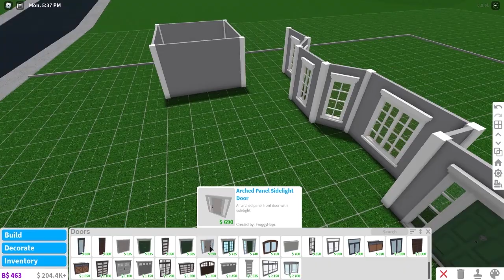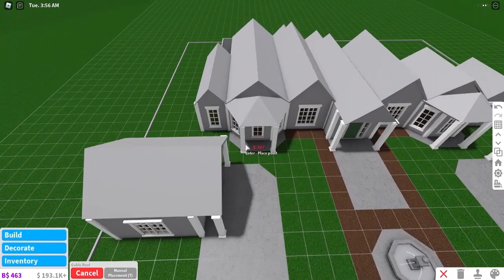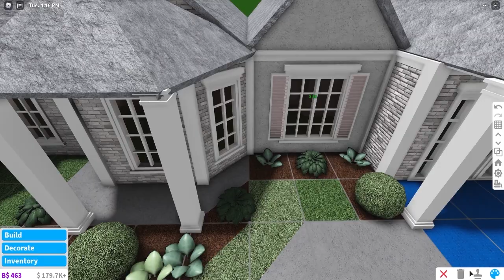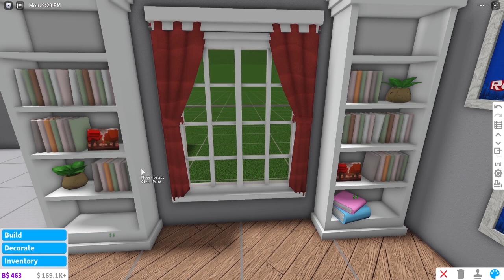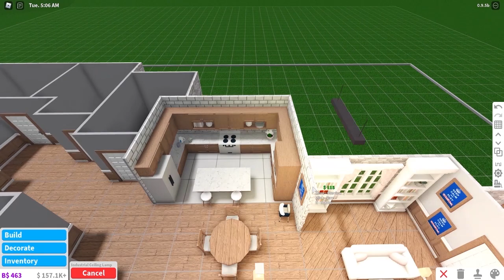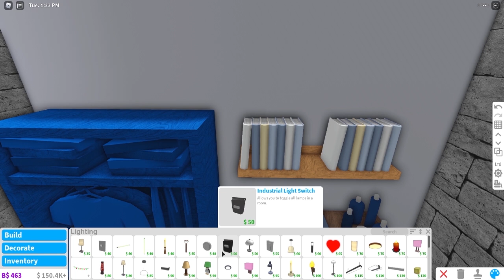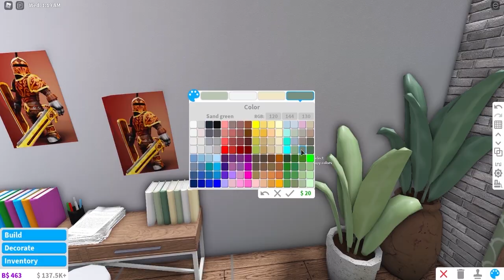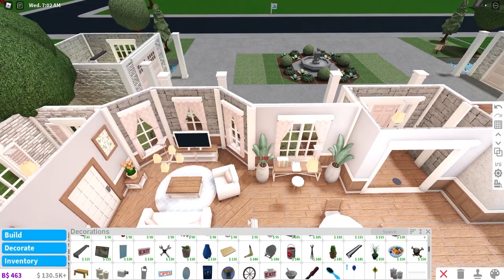Bloxburg |Spring Family Roleplay House no game passes 75k | Speed Build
welcometobloxburg
- 3 bedrooms 1 nursery
- 2 bathrooms
- living room
- kitchen
- 2 garages
- laundry room